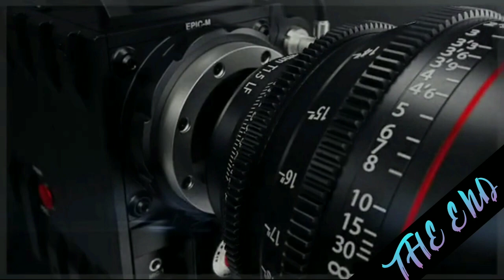Pleasant sea shore daily premiere